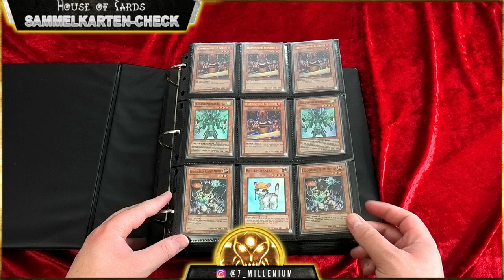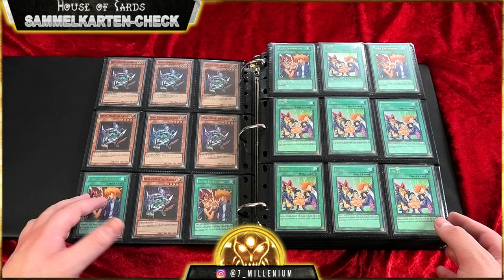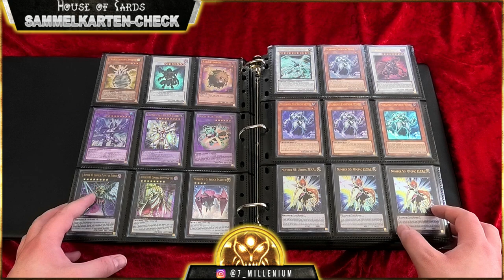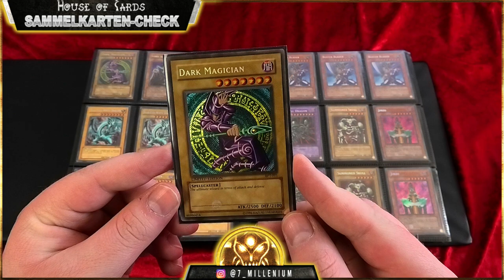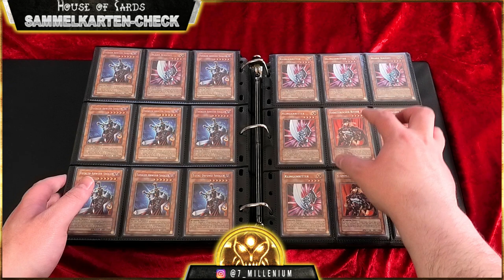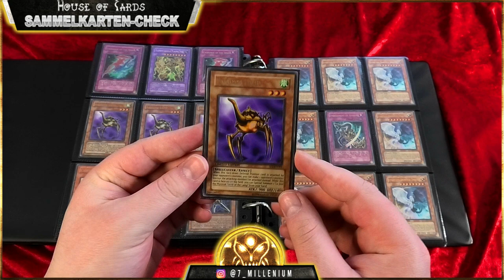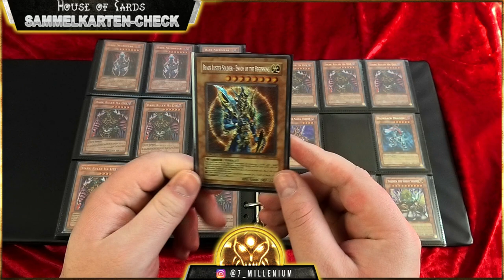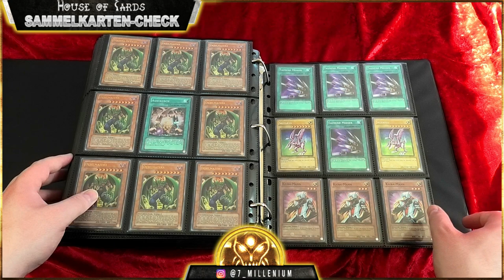19.000€ Promokarten + Turnierpack Ordner :o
Hallöchen zusammen
heute zeige ich euch einen meiner Promokarte + Turnierpack Ordner des Yu-Gi-Oh Sammelkarten Spiels